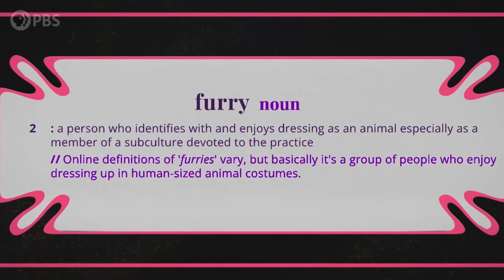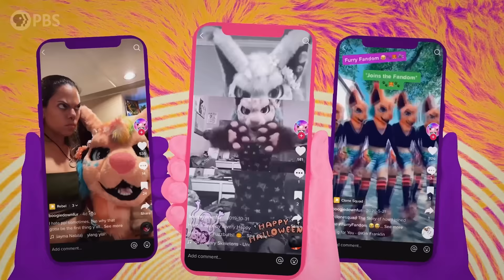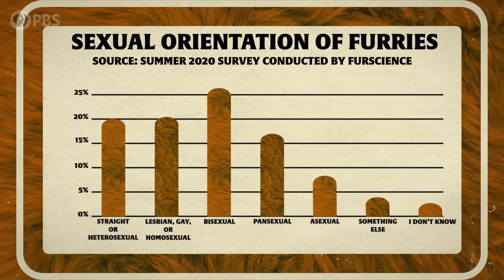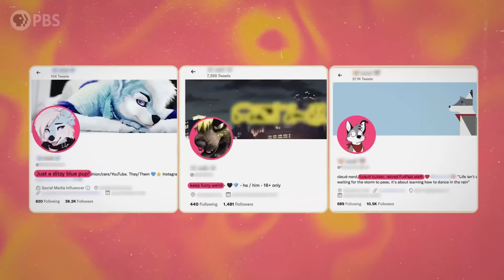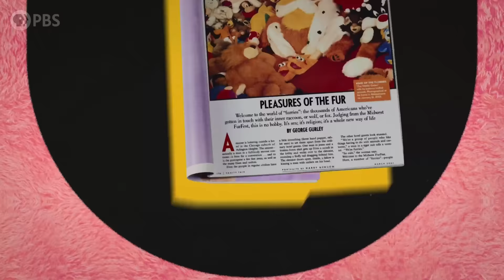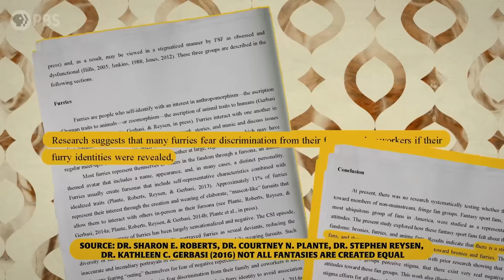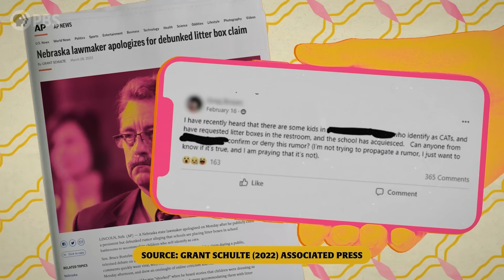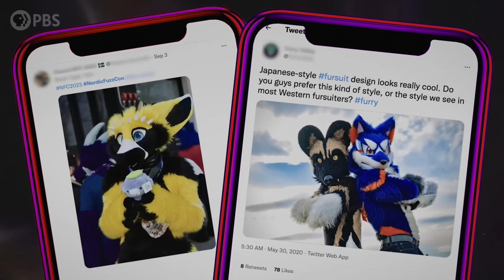Why Are Furries Misunderstood?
The furry fandom is a subculture of people who are fascinated by anthropomorphic animals.

Audio description is available for this video. Go to Settings - Audio Track - English Descriptive.

In the Furry fandom, you get to create the character you play, rather than being the identity you were given at birth. But furries are stigmatized by the public, and have historically been misunderstood by the media. So how do furries protect each other? In this episode of Subcultured, host Josef Lorenzo meets with furries in New York and virtual reality, to find out what it means to be a furry. Later we talk to Dr. Sharon Roberts from the Furscience project to better understand how furries protect each other.

A previous version of this video contained a graph with incorrect demographic data. The video has been updated to reflect the accurate percentages.

00:00 What is a furry?
01:08 Meet BoogieDownFur The Tiktoker representing furries
02:01 Background on fursonas and fursuits
03:04 Exploring my own fursona
05:07 The furry fandom is a safe space for many
06:17 Furry culture has grown thanks to the internet and VR spaces
07:00 There's less adult content than most think
07:50 Where dies furry misconceptions come from?
08:15 Furries are regularly harrassed
08:48 Furries work to protect each other
10:50 The furry fandom is growing

SUBCULTURED is an original documentary series from PBS that explores lesser-known communities and cultures and their major impacts on the mainstream.